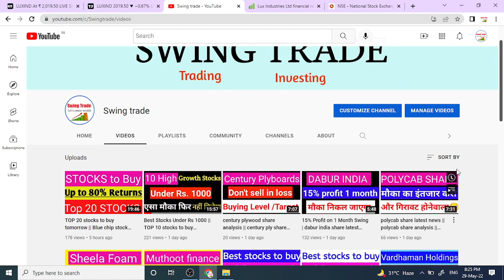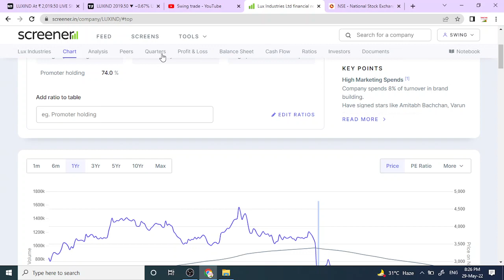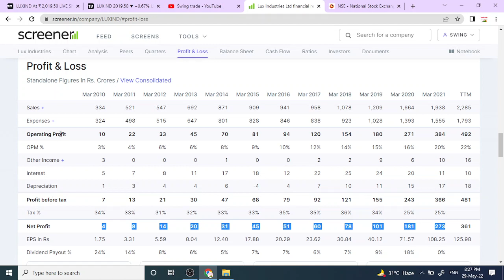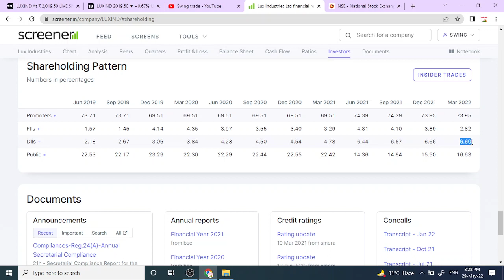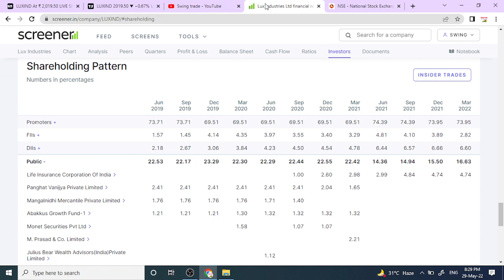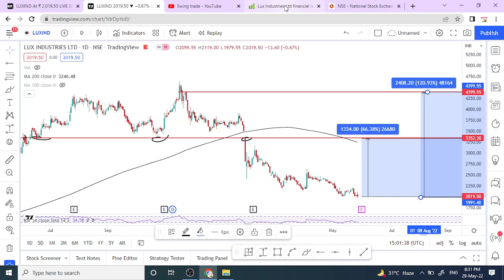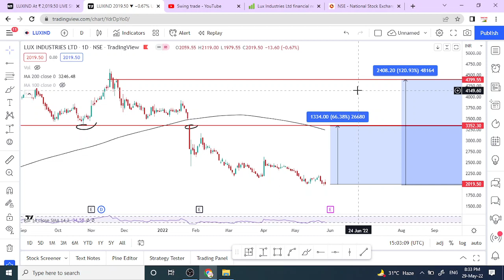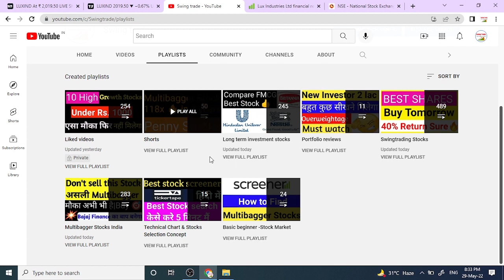High Growth Stocks for 120% Gain || lux industries share latest news |swingtrade|Multibagger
Multibagger,
Positional Trading
Technical Analysis
swingtrade
swingtradesks